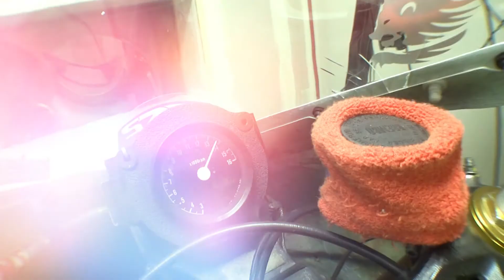Marcel Irnie's Trip to America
Marcel Irnie's preparations for the 2012 Canadian Superbike Championships took another turn into the United States in May. This time he was traveling further than the usual regional races in Washington and Oregon. In his effort to build speed and become battle-hardy, Irnie ventured to Northern California for an American Federation of Motorcyclists (AFM) event at Thunder Hill Raceway Park near Willows, California. Followed by the WERA West Nationals event at Miller Motorsports Park near Salt Lake City, Utah. The notoriously fast competition and technical race courses would be very helpful in advancing his 2012 program.